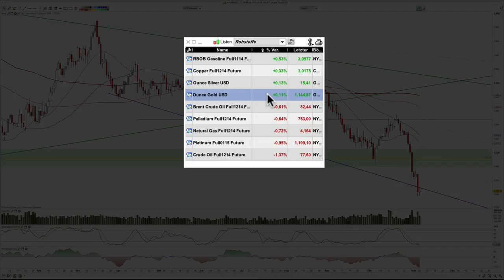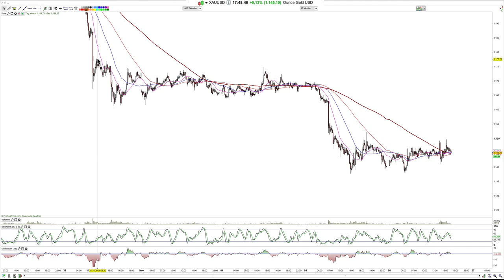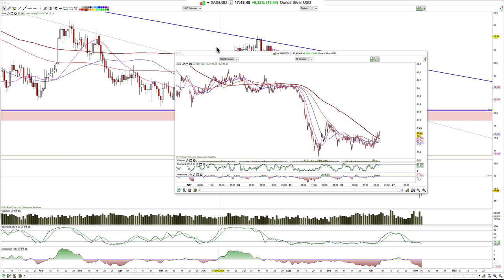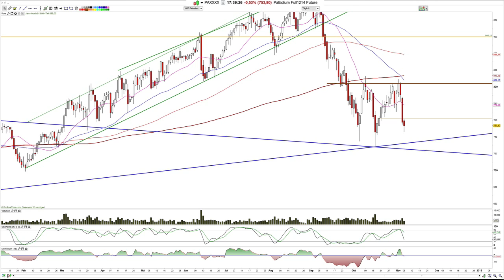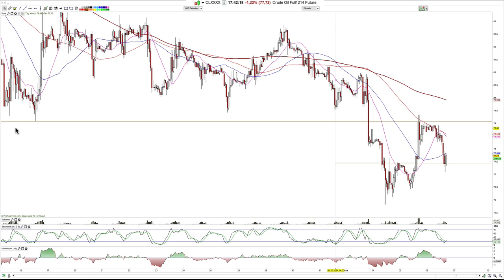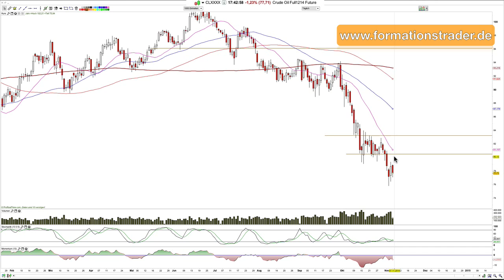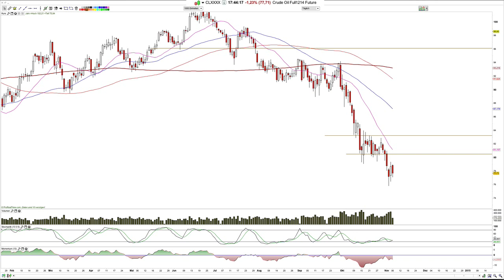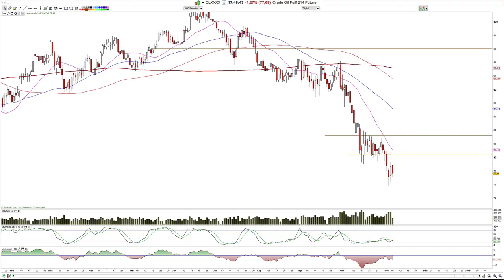Gold, Platin, Palladium, Crude 2014-Nov-06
Moin und Gold konsolidiert nach dem bärischen, gestrigen Tag.

Hamed Esnaashari